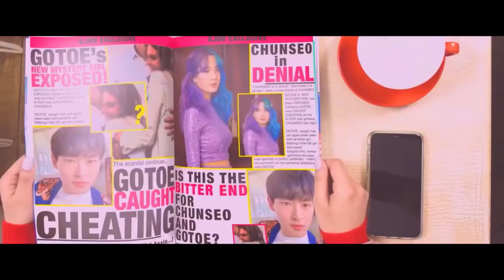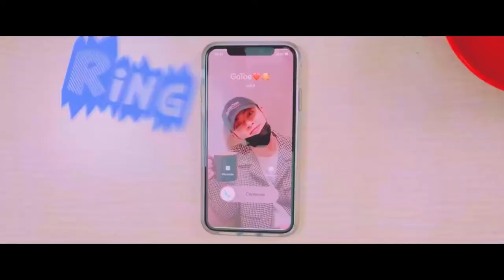가치 Kaachi - Your Turn Official Music Video with Filter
Please don’t send hate to them.
I just add filter because it would look better.